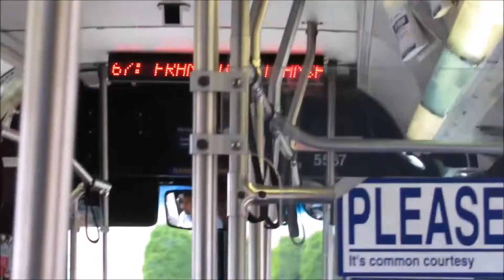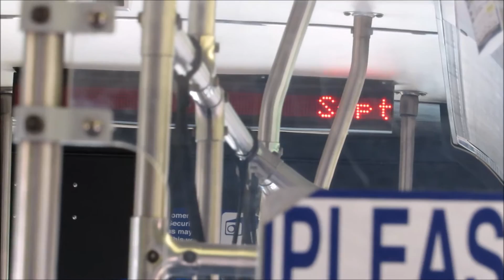NeoplanDude | 300th Video!!! SEPTA 2002 New Flyer D40LF #5567 On Route 67, Part 2!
An inside recording on this awesome sounding bus!!! I mean, come on... just listen to that Detroit!!!